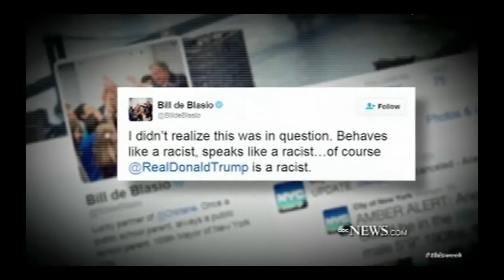George Stephanopoulos To Bernie Sanders Is Donald Trump Racist This Week Abc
Welcome to the Synthetic News Channel.
If there are problems of any copyright or anything misleading factors please leave a comment or send a message on to us!